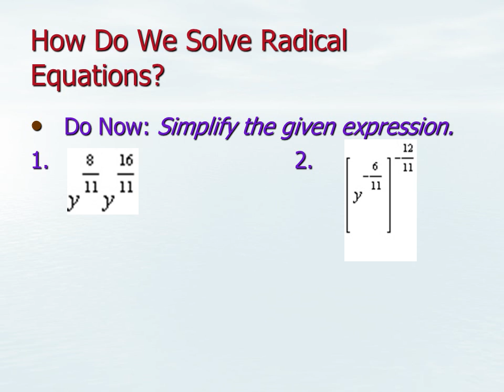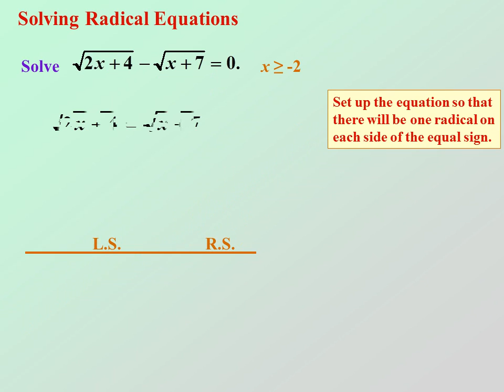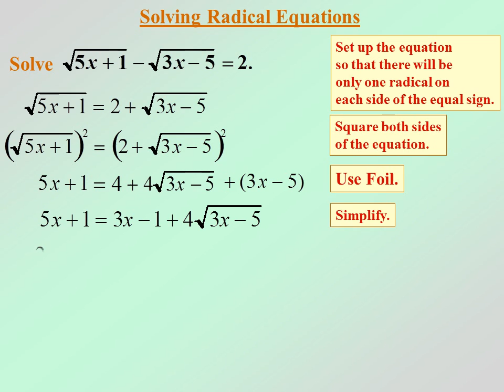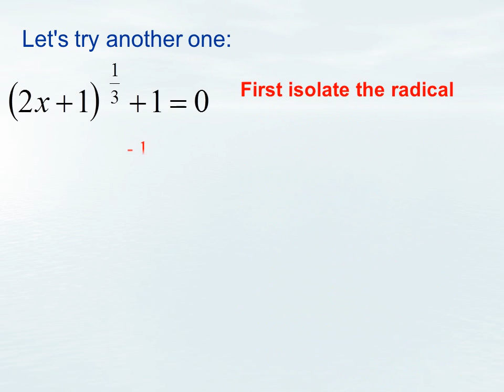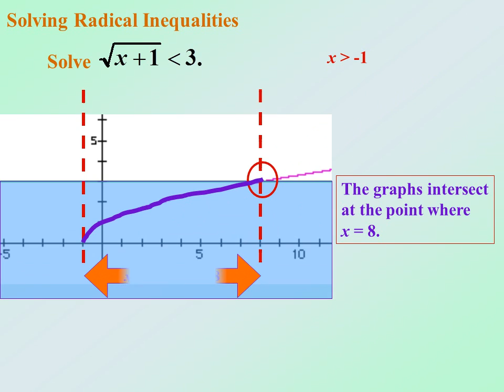Radical Functions and Equations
An equation in which a variable occurs in the radicand
is called a radical equation. It should be noted, that
when solving a radical equation algebraically,
extraneous roots may be introduced when both sides of
an equation are squared. Therefore, you must check
your solutions for a radical equation.
Set up the equation so that
there will be one radical on
each side of the equal sign.
Square both sides.
You must square the whole side NOT each term.
Square both sides
Since you have a quadratic equation (has an x2 term) get everything on one side = 0 and see if you can factor this
You MUST check these answers
This must be FOILed
Doesn't work!
Extraneous
It checks!

вір "Radical Functions and Equations", створений Yuriy Kokotsky ліцензовано за ліцензією Creative Commons Із Зазначенням Авторства 4.0 Міжнародна.